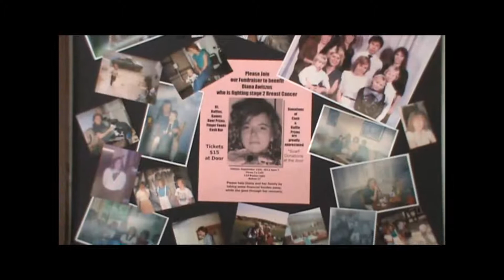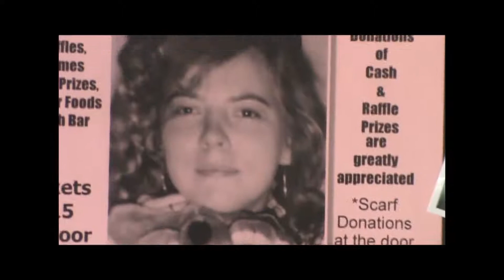Diana's benefit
A few clips of the Beneift we did for Diana